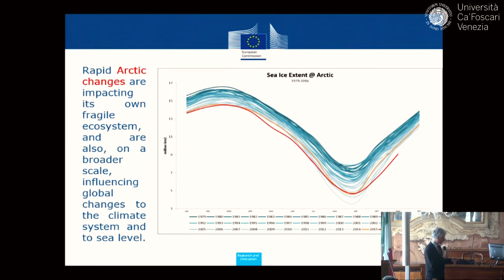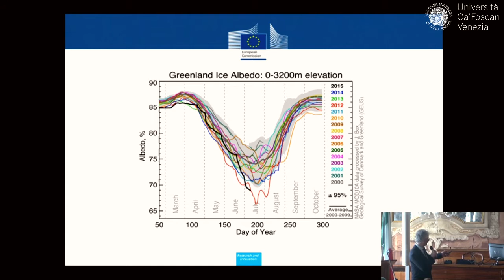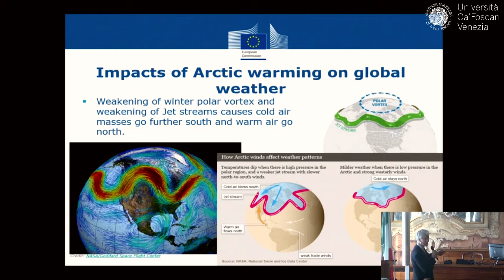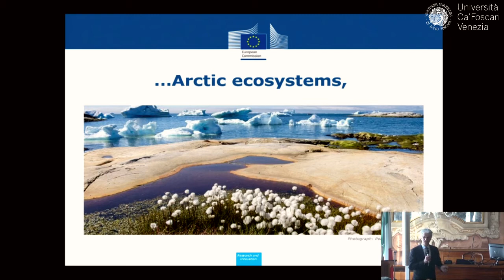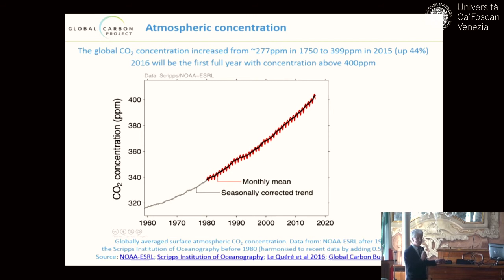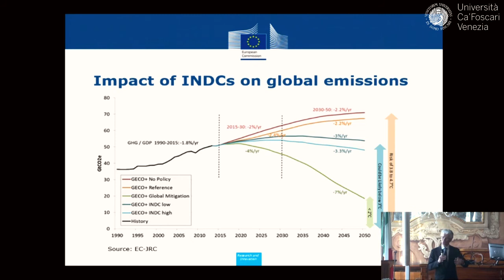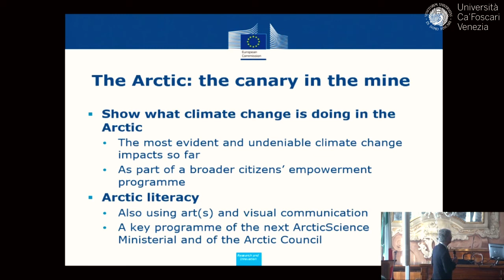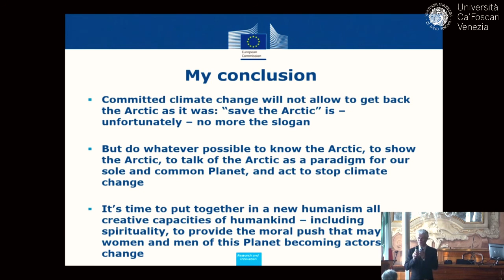ARTICO. ULTIMA FRONTIERA - Andrea Tilche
ARTICO. ULTIMA FRONTIERA. Summit on Climate Change
6 marzo 2017

Andrea Tilche - The Artic: an early warning of climate change